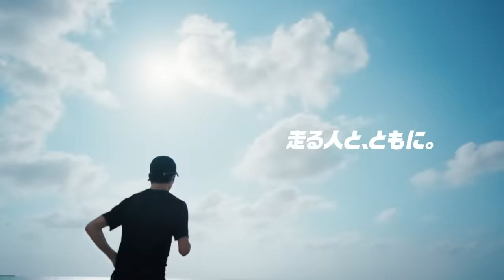Shokz × 大迫傑 RUN with SHOKZ篇「走る人と、ともに。」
大迫傑選手にご出演いただいたShokz OpenRun ProのWEB CMが完成しました！
沖縄の美しい自然の中を走り抜けながら、OpenRun Proと過ごす1日を表現しています。
自分の“RUN”について語る大迫選手のナレーションにもご注目ください。